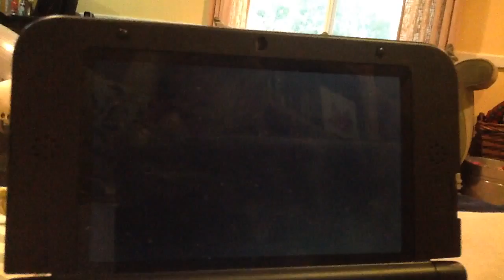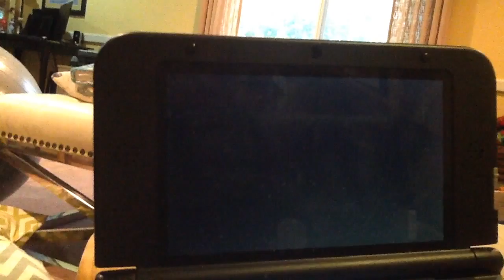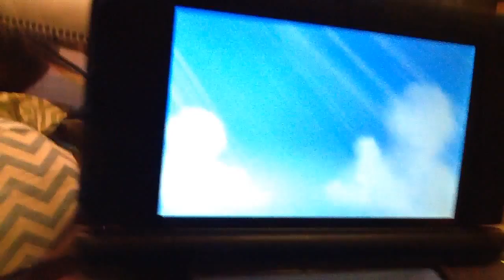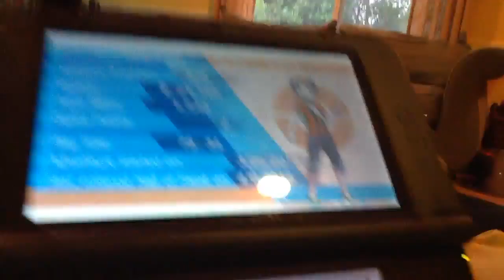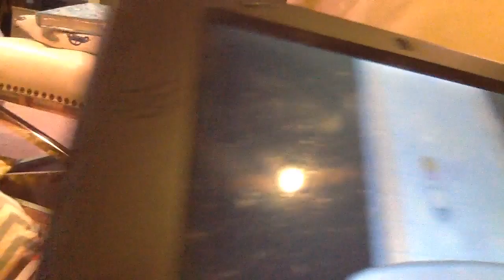Pokemon alpha sapphire: my first gaming video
This is the first video game video I ever made: p.s game made by: Nintendo. youtubers mentioned: venturian, stampylongnose. Product mentioned (by accident): coke a coala